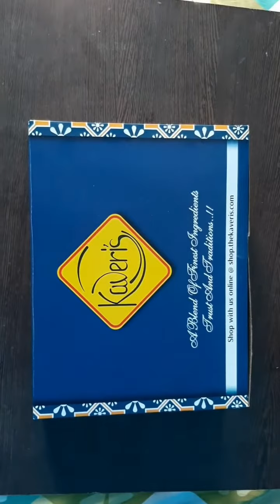Kaveri Thali Review || Best Veg Thali